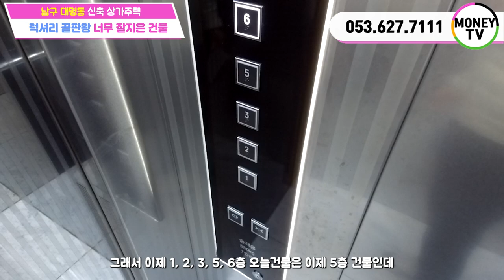♥머니TV[대구원룸매매]최고급으로 잘지은 럭셔리 끝판왕.대명동 신축상가주택.주인세대 복층,엘리베이터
◎ 대지면적 :  264.8 ㎡
◎ 연면적    :  599.31 ㎡
◎ 건축물 주용도 :  근린생활시설,오피스텔,주택
◎ 거래형태 : 매매
◎ 층 수    :  5층
◎ 주 차    :  7대

● 가구구성 : 상가2,원룸10(오피스텔),주인세대1 (총13가구)
● 방/욕실(개수) : 14/15
● 사용승인일자 : 2020년 12월 10일
● 입주가능일 : 2022년 2월 27일 이후 매매후 협의
● 방향 :  남향 (거실기준)
● 입주가능일자 : 매매후 협의

◆ 총월세 :   485 만원
◆ 월이자 :   348 만원
◆ 순수익 :   137 만원

▶ 소재지 : 대구 대명동 1593-32번지 ◀

▣ 상호명 : 부동산 넘버원1 공인중개사 사무소
▣ 주소 : 대구 남구 대명동 781-8번지 1층
▣ 대표 공인중개사 : 沈民貞
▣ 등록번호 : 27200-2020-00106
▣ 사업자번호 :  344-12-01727